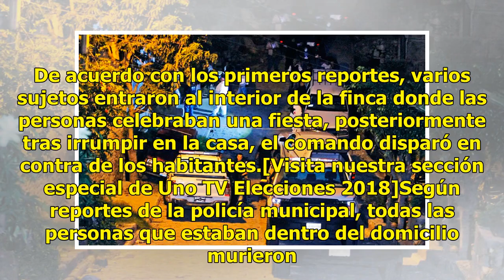Asesinan a siete personas dentro de una finca en Tlaquepaque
Siete personas muertas, entre ellas cinco mujeres y dos hombres que aparentemente se encontraban en una fiesta, fueron localizadas en el interior de un domicilio en la colonia Francisco I. Madero, en el municipio de Tlaquepaque, Jalisco. De acuerdo con los primeros reportes, varios sujetos entraron ...